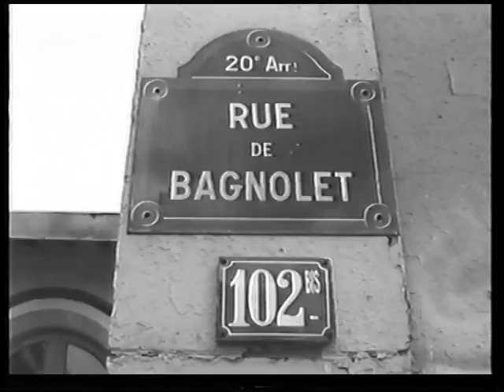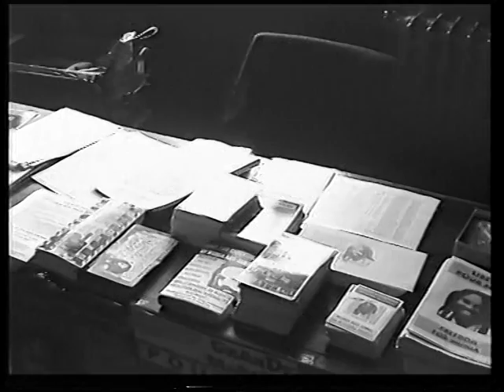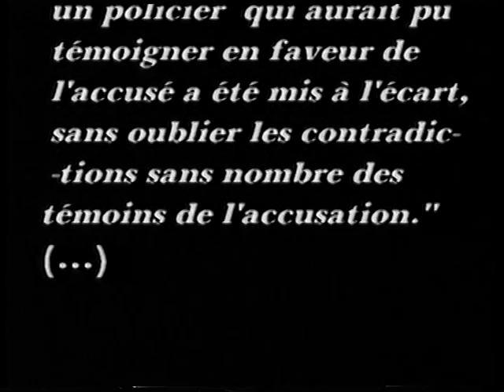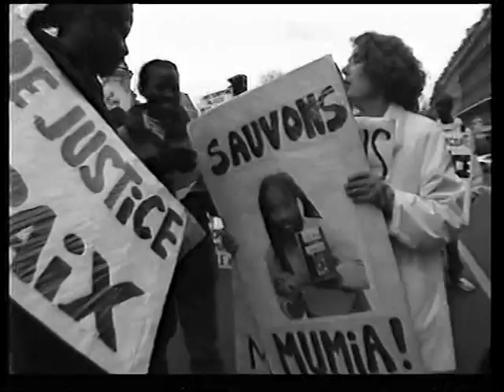Sans Voix de Hassan HARBOUI sur Mumia Abu Jamal. Part I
Un documentaire sur Mumia Abu Jamal, un afro-américain comdamné aux états unis. Part I